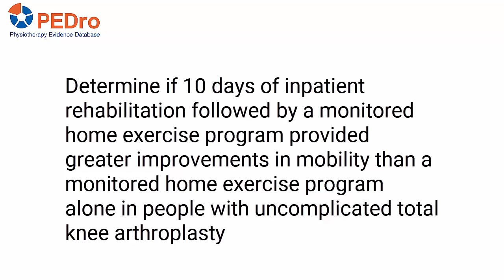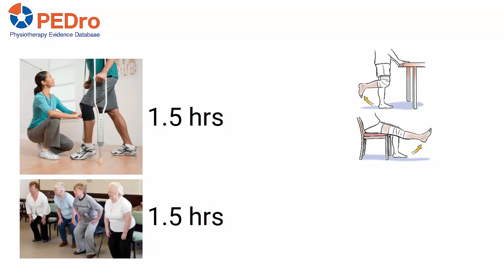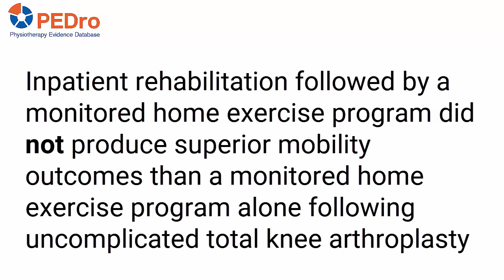HIHO is a PEDro Top 5 Trial from 2014-2019 and a PEDro top 20 trial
This video summarises the HIHO trial (Hospital Inpatient versus HOme-based rehabilitation after knee arthroplasty). The trial was judged to be one of the 5 best physiotherapy trials published in 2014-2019 to mark PEDro’s 20th anniversary celebrations.

Buhagiar MA, Naylor JM, Harris IA, Xuan W, Kohler F, Wright R, Fortunato R. Effect of inpatient rehabilitation versus a monitored home-based program on mobility in patients with total knee arthroplasty: the HIHO randomized clinical trial. JAMA 2017 Mar 14;317(10):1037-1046